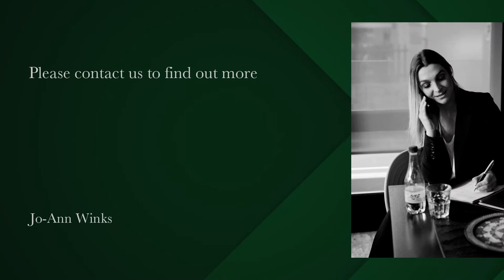Studio Apartment to Let in Three Anchor Bay | Pam Golding Properties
Bachelor/Studio apartment available for long-term unfurnished rental from 1 December 2022.

No secure parking, only off street parking.

Ideal for a single professional.

Regrettably not pet friendly (no cats or dogs)